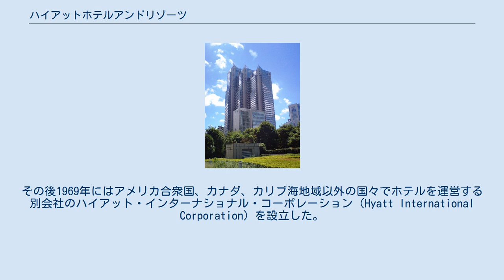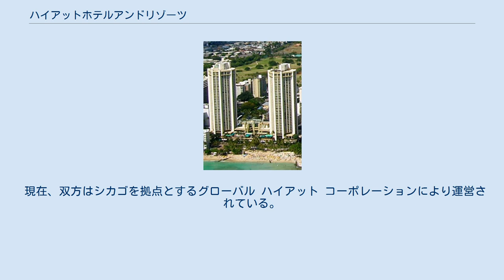ハイアットホテルアンドリゾーツ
ハイアット ホテルズ アンド リゾーツ（Hyatt Hotels and Resorts）は、アメリカ合衆国に本拠地を置く国際的なホテルグループである。
現在、ハイアット、アンダーズなどのブランドで、世界各地で500軒以上のホテルを展開している。
 グランドハイアット東京 Hyatt Regency（香港） ハイアット リージェンシー ケルン 創設者はシカゴの大資産家であるプリツカー家で、1957年にカリフォルニア州のロサンゼルスで一軒のホテルを買収したことからハイアットの歴史が始まった。
 1962年にはそれまでに買収した数件のホテルを経営する会社としてハイアット・コーポレーション（Hyatt Corporation）を設立。
その後1969年にはアメリカ合衆国、カナダ、カリブ海地域以外の国々でホテルを運営する別会社のハイアット・インターナショナル・コーポレーション（Hyatt International Corporation）を設立した。
 現在、双方はシカゴを拠点とするグローバル ハイアット コーポレーションにより運営されている。
 2009年11月5日に、ハイアット・ホテルズは、ニューヨーク証券取引所に上場。
財務の健全さが評価された。
 ハイアットには以下のブランドがある。
 ハイアットリージェンシー・ホノルル （1986年には日本の麻布建物が取得して話題となった） パークハイアット東京 グランドハイアット福岡 ハイアットリージェンシー グランドハイアット パークハイアット ハイアットセントリック ハイアットハウス ハイアットプレイス アンダーズ かつて存在したホテル 新規オープン予定 かつて存在したホテル かつて存在したホテル